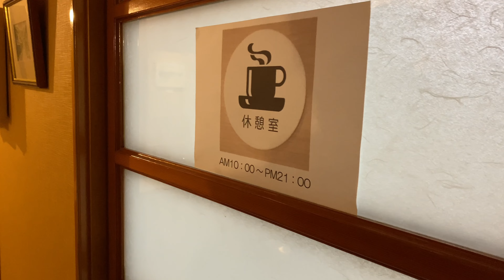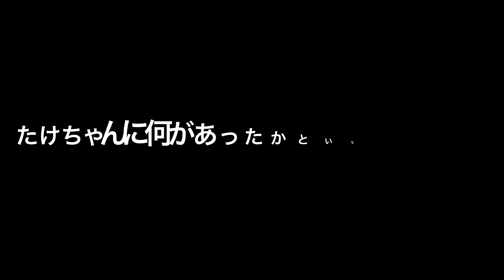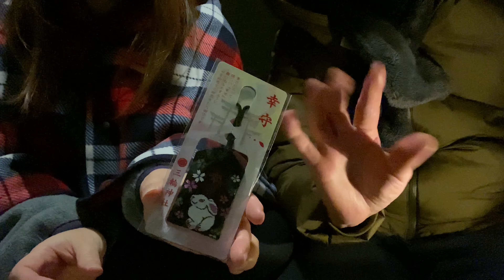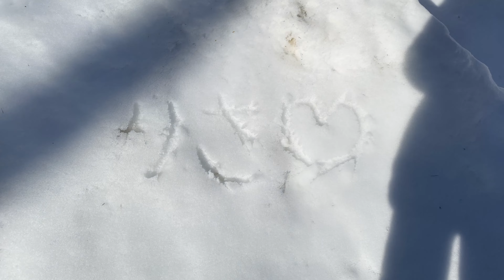【夫婦キャンプ】山奥で貸切温泉からのモツ鍋雪中キャンプ コールマンウェザーマスター（後編）in くるみ温泉＆キャンプ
貸切温泉2時間で、心身ともにめっちゃめちゃ温まりました🥰🥰♨️

当日空いてる時なら、この待遇受けられるかも⁉︎

岐阜県のキャンプ場は、アットホームな感じの所が多い気がするﾆｬｰ😽⛺️🌲💖

🤠日時
2023/1/22〜23

🎧BGM🎧
【Mus Mus】